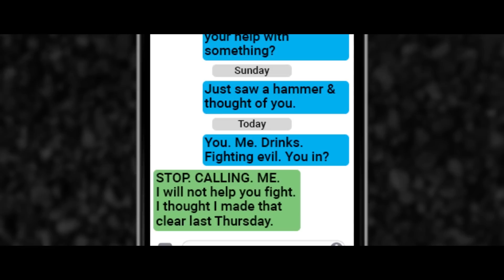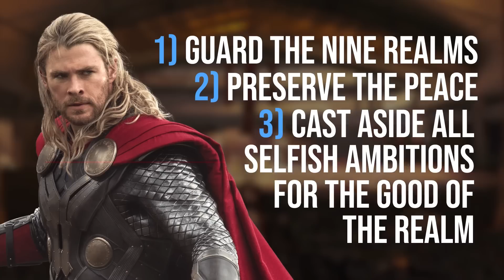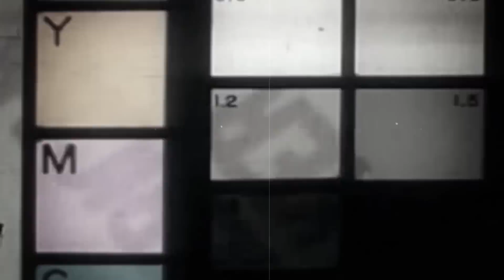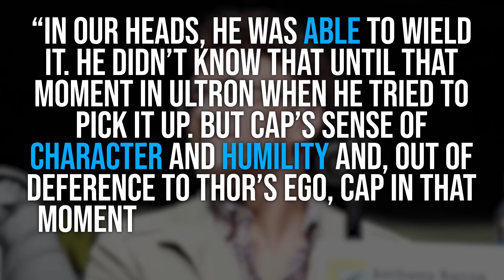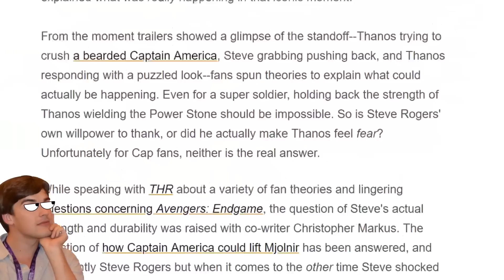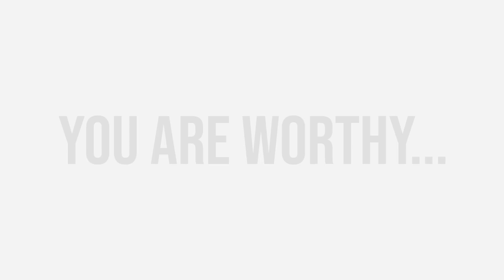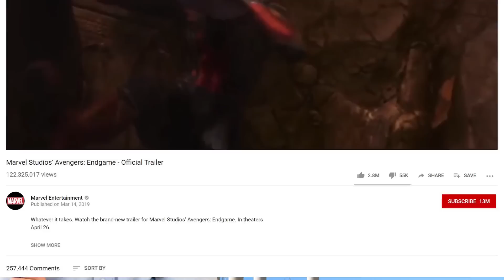Film Theory: Is Thanos Worthy of Thor's Hammer? (Avengers Endgame)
In Marvel's Avengers Endgame we learned that Captain America is worthy of Thor's hammer, Mjolnir. That is a BIG revelation and it made me wonder - who else is worthy? The scene in Age of Ultron made it seem like no one else was worthy but I believe that over the course of the last few film, that answer is no longer correct. Who is worthy? Time to find out!

Get yourself some NEW Theory Wear!!

Marvel's Ant-Man Could KILL Us All!

Credits:
Writer: Matthew Patrick
Researcher:  Zach Stewart
Editors: Dan "Cybert" Seibert and Koen Verhagen
Assistant Editor: AlyssaBeCrazy
Sound Editor: Yosi Berman